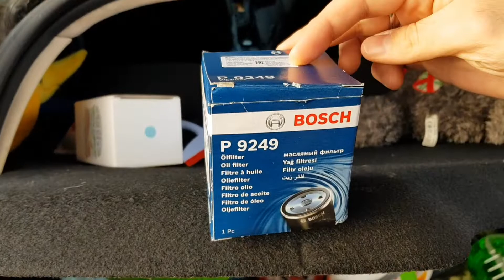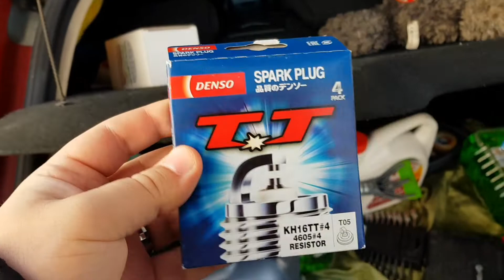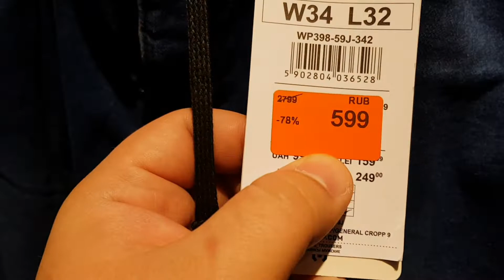ВЛОГ Однодневная ЗИМА в Санкт-Петербурге 😏 / Поменял масло и свечи 😎 / Ну как же без покупок? 😇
Всем привет! Меня зовут Герман, мне 28 лет и я из прекрасного города Санкт-Петербург! Приветствую Вас на моём канале! Здесь вы найдете влоги из моей жизни а так же интересные рецепты, которые я часто готовлю ( поесть вкусно я люблю).

Hello! My name is Herman, I'm 28 years old and I'm from the beautiful city of St. Petersburg! Here you will find the moisture of my life as well as interesting recipes that I often cook ( eat delicious I love).

Welcome, friends!